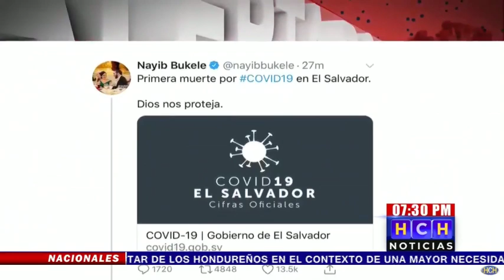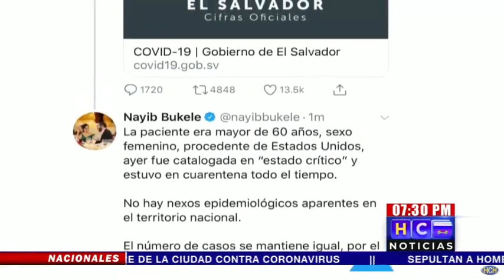El mundo ya suma 857,487 mil infectados y 42,107 personas muertas por Coronavirus